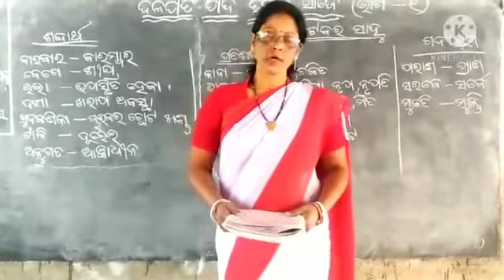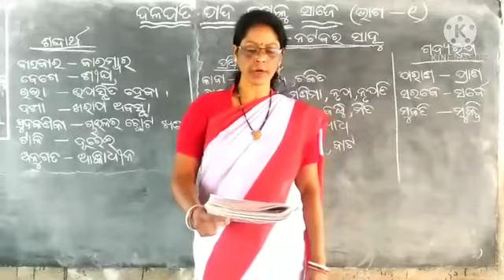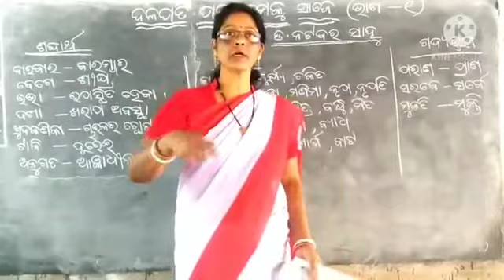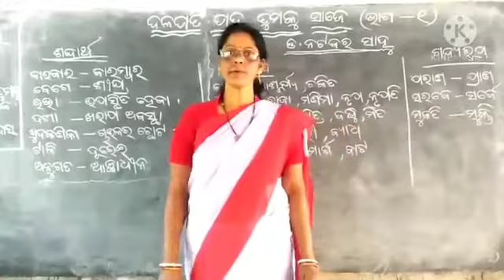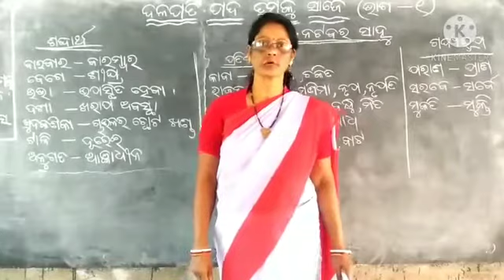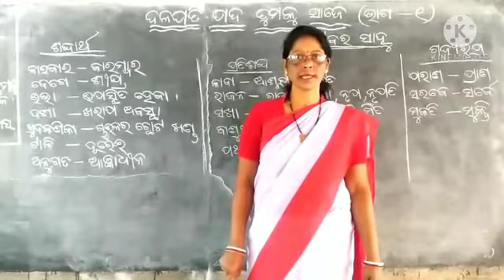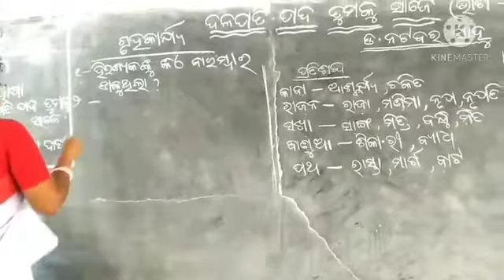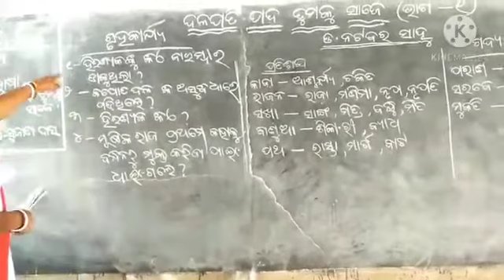Dalapati pada tumaku saje 1, Class V, Odiya